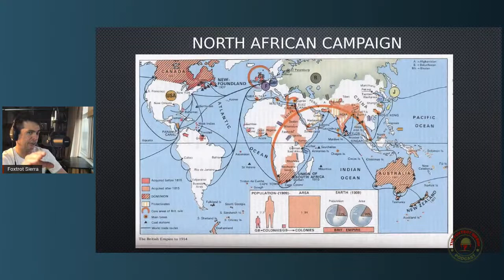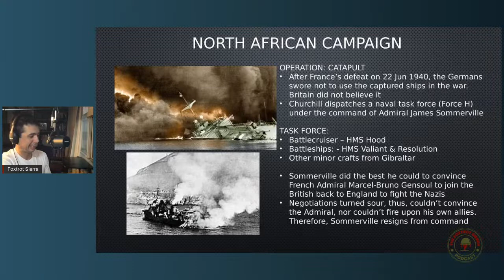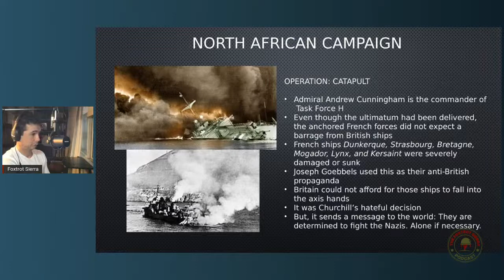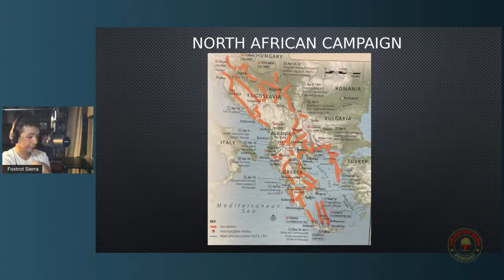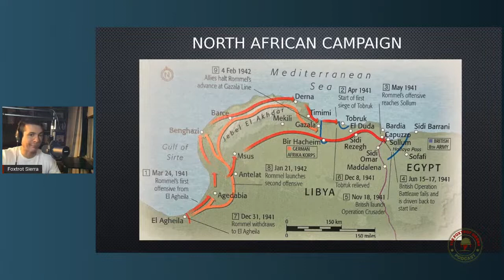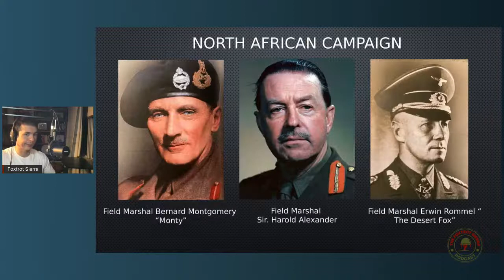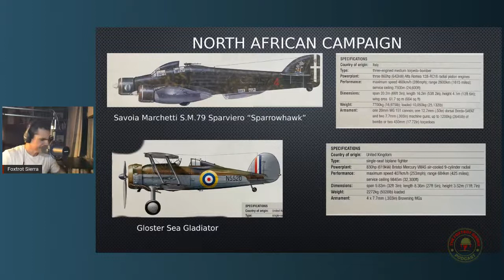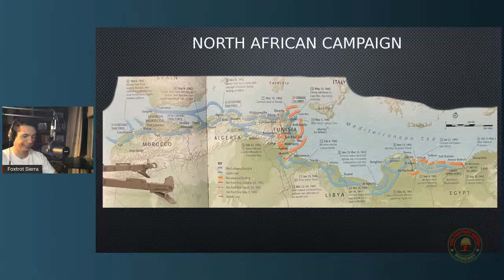Episode 21 - North African Campaign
On this twenty-first episode of The Foxtrot Sierra Podcast, we will break down the campaigns that took place in North Africa and parts of the Mediterranean.

Also, we will go through Mussolini and his diluted vision of “Rebuilding the Roman Empire” and how it cost Italy and the Axis powers.

📚 | Studies/Sources:
• Khan Academy
• Netflix Documentary: Greatest Events of WWII In Colour
• Blitzkrieg. From The Ground Up by Niklas Zetterling
• This Day in History – Greatest Battles by Peter Darman
• The Little Book on Warfare by David Owen
• Greatest Battles of WWII by Michael Dudley
• The Aerial War 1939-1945 by David Baker
• Military Aircraft Visual Encyclopedia by Jim Winchester
• World War 2 by Smithsonian

🎵 | Intro/Outro Music: Time to Serve - Alexander Lapko
🎙 | Podcast Equipment: From Amazon • Mic Boom Arm

From Sherwood Systems 124 Ottawa St. S. Kitchener, ON (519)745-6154
• Arturia Beatstep
• Shure SM7B

From Apple
• 13-inch MacBook Pro – Space Grey Secondary

Camera for Instagram Live
• Huawei P20

💽 | Software
• Loopback 2
• Ableton Live 11 Lite
• Microsoft PowerPoint

⏱Timestamps⏱

0:00 Intro
1:00 Instagram, YouTube, Reddit & TikTok
2:28 Reviewing Last Episode
3:59 The Fates of Yamamoto, Nagumo & Yamaguchi
6:50 The North Africa Campaign - Why Africa?
9:38 Mussolini Turns His Attention To Egypt
12:06 Mussolini’s Military Strength
15:25 Google Earth - The Suez Canal & Malta
19:58 Mediterranean Fleet Strength Between Italy & UK
20:35 Operation: Catapult
25:45 Italy Invades Egypt. The Western Desert Force(WDF) Defends
28:40 Google Earth - Libya & Egypt
30:27 Italy Invades Greece. Greece Fights Back
32:39 Hitler Helps Mussolini. Germans Invade The Balkans
35:48 German Paratroopers Drop Over Crete.
37:47 Reasons Why Germany Bailed Out Italy. Introducing Field Marshal Erwin Rommel
40:45 Rommel Pushes the WDF Beyond Tobruk
42:00 Google Earth - Tobruk & Halfaya Pass
44:13 Churchill Replaces Wavell & Appoints Auchinleck
44:58 Operation: Crusader. Rommel Pushed Back to El Agheila
45:43 Rommel Gets Fresh Troops & New Tanks
46:55 Rommel Pushes Auchinleck Back to Tobruk. Rommel Takes the City
50:45 Timelines of Rommels 2 Offensives
54:10 Battle of El Alamein
55:15 Churchill Fires Auchinleck. Appoints Montgomery & Alexander.
56:30 Second Battle of El Alamein
58:03 FDR Sends 300 Sherman Tanks to Churchill
1:00:23 Operation: Lightfoot & Operation: Supercharge
1:01:39 Monty Pushes Rommel Back
1:02:22 Google Earth - Monty Chases Rommel to Tunisia.
1:03:12 Malta
1:05:23 Royal Navy Destroys Italian Navy
1:07:50 Aircrafts Used In Malta
1:08:50 Royal Navy Sends Help to Malta
1:11:22 Operation: Torch. The French Remembers Operation: Catapult
1:15:39 French Joins The Allies. Hitler Annexes Vichy France
1:16:30 Timelines of North Africa 1942
1:20:06 Rommel after Africa
1:23:00 Closing Episode
1:24:19 Outro